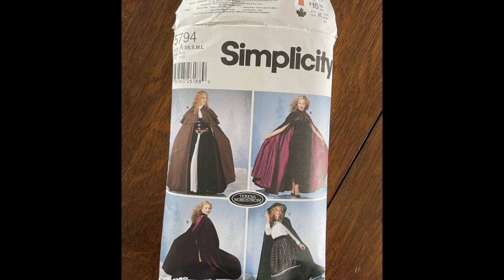How To Make The Horned King Costume From Disney's The Black Cauldron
In this video I show how I built The Horned King costume. It was kind of a tough build but it turned out great! Special thank you to KamuiCosplay for creating the base "Demon Skull" template.

Materials I used:
- 5mm foam
- Foam clay
- Contact cement
- Black pre-wrap
- Plasti-dip
- Plaid FX cosplay paint
- Cleaning gloves
- Acrylic nails
- 1/4" Elastic strap
- 1" Elastic strap
- Tin foil
- Newspaper
- Packing tape, duct tape, masking tape